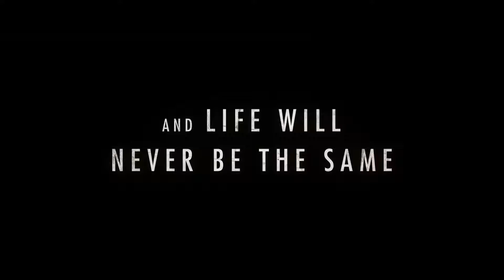THIS IS THE NIGHT Trailer 2021 Madelyn Cline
THIS IS THE NIGHT Trailer (2021) Madelyn Cline, Lucius Hoyos, Naomi Watts, Frank Grillo